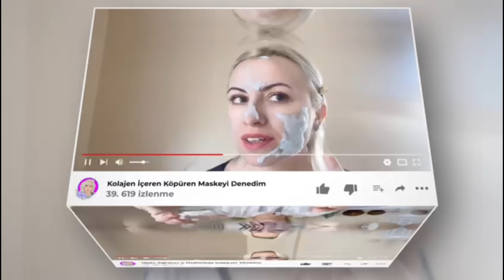Rutubetten Sararmış, Leke Olmuş Havluları Nasıl Yıkıyorum? | Mis Gibi Oldular!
Merhaba, sizlere rutubetten sararmış, lekeler oluşmuş havlularımı nasıl yıkadığımı gösterdim. Videomda her ayrıntı mevcut lütfen dikkatli dinleyin ve izleyin. Teşekkür ederim.